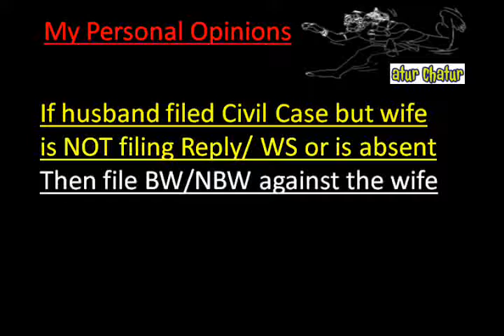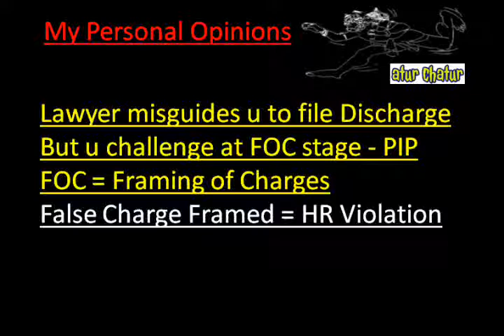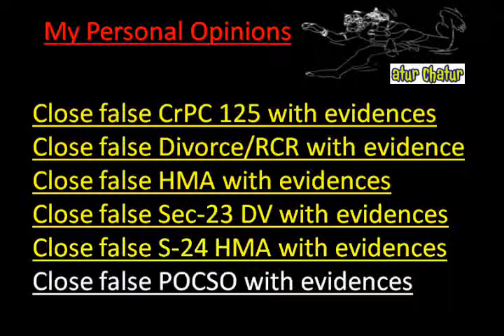Moscow Top Lawyer NRI Legal Services Best Advocates Non Resident Indian Law Firm India